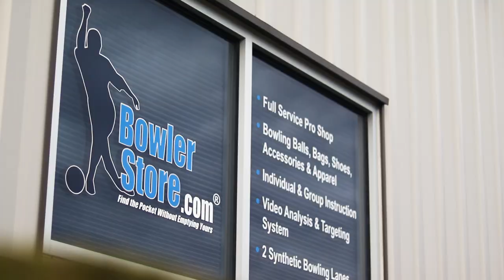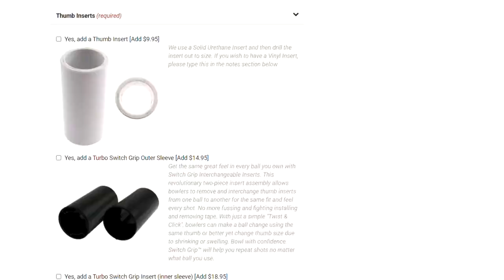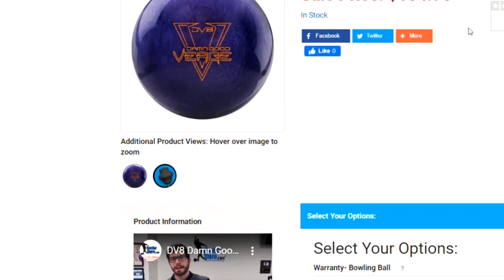Bowlerstore.com Brand Video